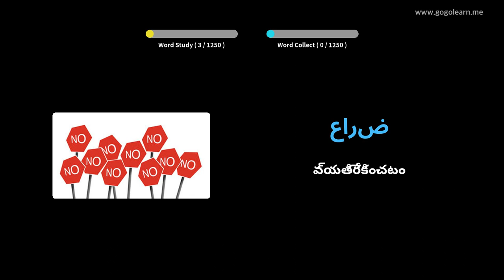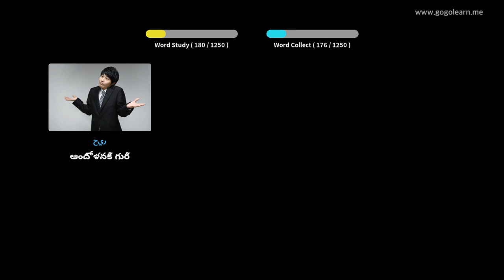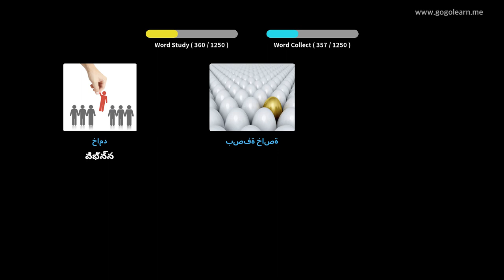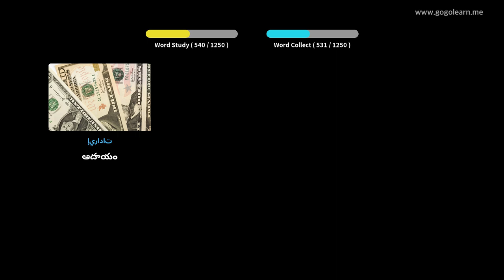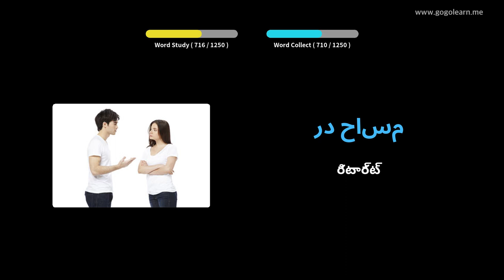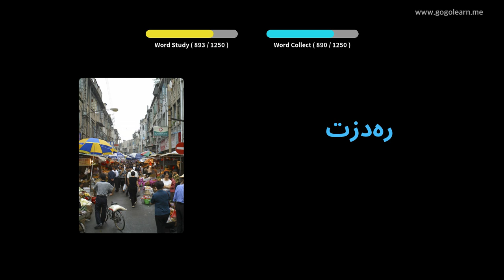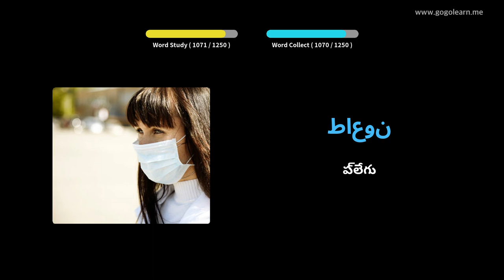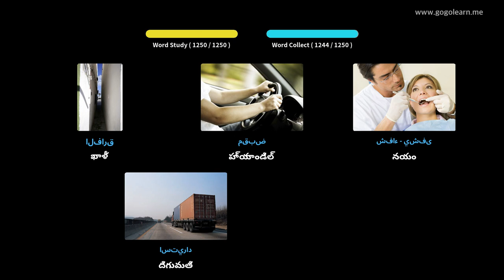అరబిక్ పదజాలం విద్యార్థి | Golearn